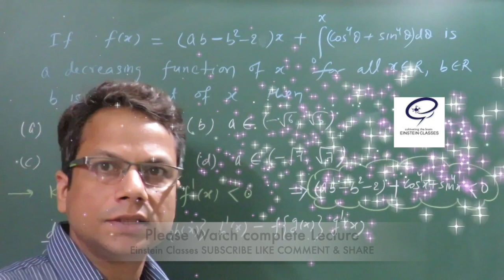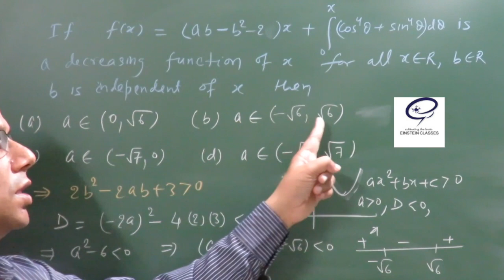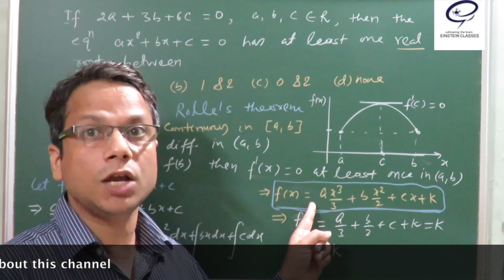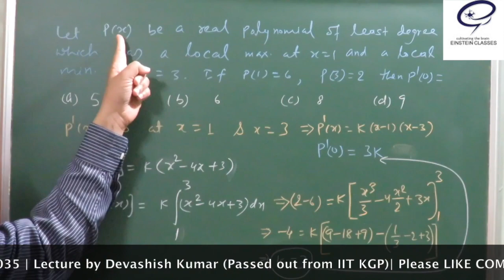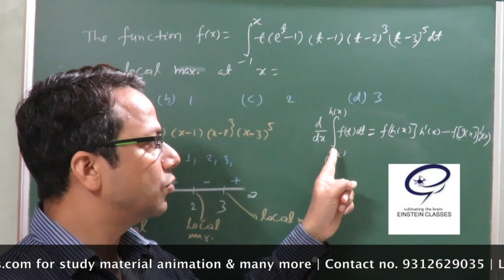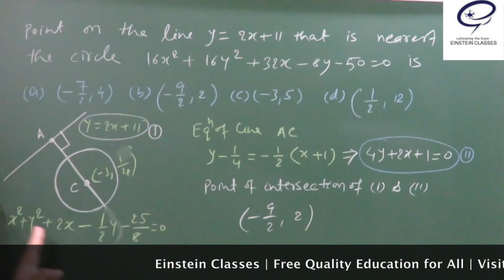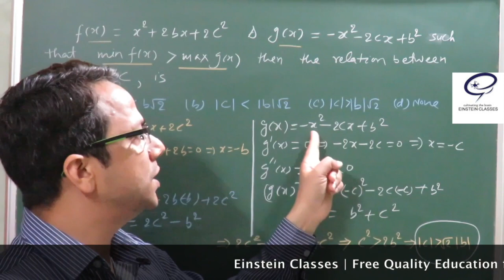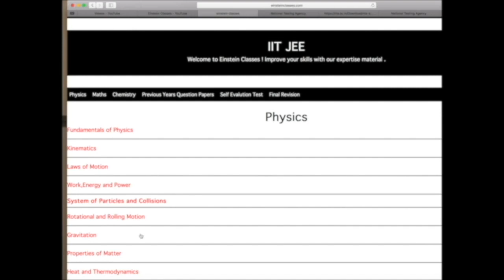JEE Mains Maths |Application Of Derivatives|JEE Mains Maths Tricks|JEE Mains 2020| Einstein Classes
jeemains2020 jeemainsmaths jeemainsmathstricks einsteinclasses Application Of Derivatives
Topics: Binomial Theorem (Crash Course Complete Concepts Shortcuts & Imp. Problems)